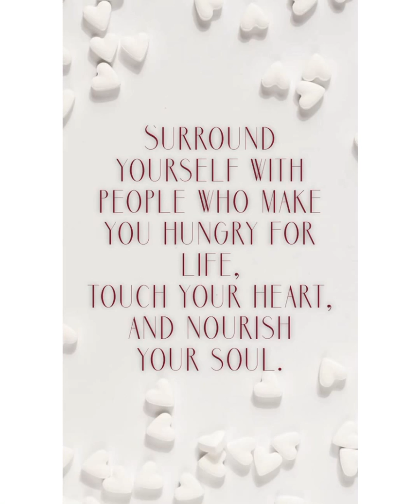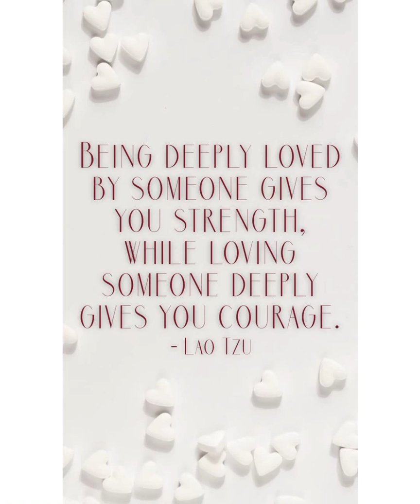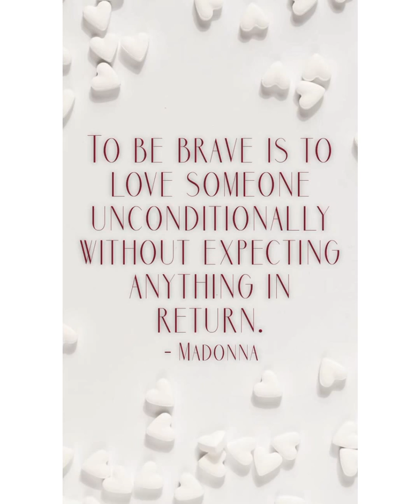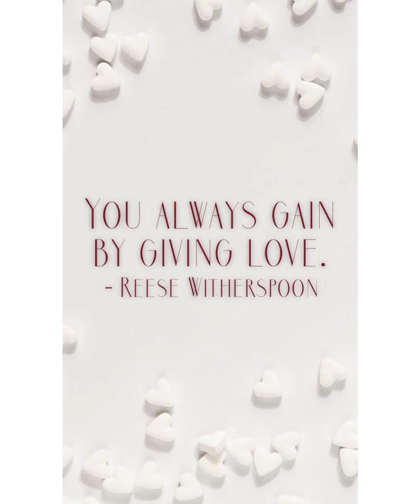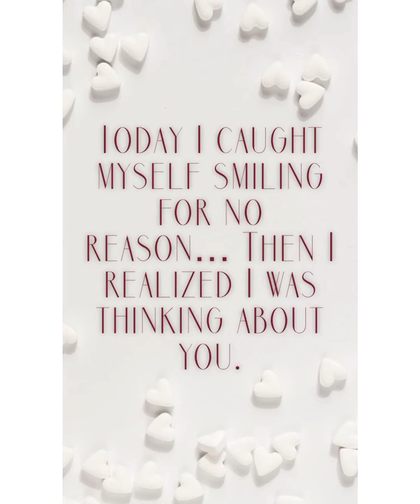Much Love & blessings🍃🍃🕊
Life is about changes, things aint what rhey seem, if your scared of changes then life is nothing but a dream🌹🌹💋